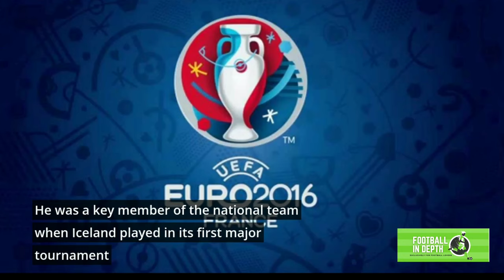Everton suspend Player amid police investigation; Gylfi Sigurdsson has been arrested ??????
New Video almost everyday.

According to Icelandic press, Gylfi Sigurðsson has been arrested for alleged violation against a child

Manchester police arrested Gylfi Sigurðsson, an Everton player in the English league and the Icelandic national team, on Friday on suspicion of sexual offenses against a child. This is according to the sources of Mbl.is.

Everton confirmed yesterday that a player in the team's main group had been sent from the team due to a police investigation. "The company will continue to support the authorities' investigation and will not issue further statements this time," the company said in a statement.

The British newspapers Daily Mail and The Sun, among others, had reported the arrest yesterday without mentioning Gylfi by name. In their news, it was stated that the police had searched Gylfi's house because of the case, but after his arrest he had been released on bail. It was revealed that the player was 31 years old, married and that the accusations were serious.

Gylfi is one of the best footballers in Icelandic history and has had a successful career as a professional. As a teenager, he played for FH and Breiðablik before joining Reading in England at just 16 years old. In 2010, his contract was sold to 1899 Hoffenheim in Germany where he played for two years. After a loan spell at Swansea in Wales, he joined Tottenham Hotspur. He returned to Swansea before being sold to Everton in 2017 for a record fee. He has played there ever since and has been the team captain. Gylfi was not on the list of the team's players this weekend when the team played a practice match.

Gylfi has played 78 national games for the Icelandic men's national team and scored 25 goals in them. He was a key member of the national team when Iceland played in its first major tournament, the European Championship 2016, and reached the quarter-finals after a glorious victory over England. He was also in the group at the 2018 World Cup.